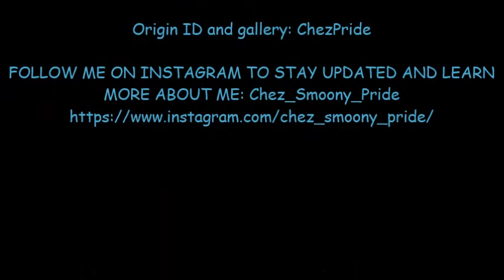Lesbian Lover 100 Baby Challenge- Episode 41 (Jade's First Birth)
Lesbian Lover 100 Baby Challenge Rules!!!
Written by Chez Pride (and base rules from the normal 100 baby challenge)

1. You must start out with only 1 young adult female (any traits)
2. You must have 100 babies. You cannot get impregnated by the same person twice.
3. The child does not count towards the 100 unless they make it to a young adult. Once a YA they may be moved out
4. Once you have a LL you may have them try 3 times for a child. Through adoption or/and getting pregnant with different men. Adopted children ONLY count from your LL.
5. You must have at least one bed per child/teen.
6. You cannot have your LL move in with you until you have a teen in the house.
7. Once your LL moves in with you they must be at work or away from the house when you are woo-hooing to get pregnant. Or you must go to another location besides your lot.
8. Fathers cannot move in with you.
9. Your mother cannot have a job. You can make money other ways. Though, your LL may have a job. But you are not allowed to help her with it in anyway besides getting her there in a good mood. Teens may also have part time jobs.
10. Once your LL reaches the time they are an elder you may either break up with them and move them out, be with them until they die, or kill them off.
11. Once your mother becomes an elder you may keep her in the house hold or not. But she must choose a daughter from the current household to take her place.
12. Aging must be on a normal life span.
13. Babies can not be aged up early. Must wait until it says it is their birthday. Not ALMOST their birthday!
14. Children and teens can be aged up when they get an A in school or it is their birthday.
15. You may not save a sim from death or bring one back from the dead. But you can keep the tomb stone and interact with their ghost.
16. You may not pick your children's traits. They must be randomized!
17. You must start out with 30,000 (or 20,000 if you want. But you may have 30,000) and may either buy or build a house. Once you get more money you may expand upon your house.
18. Except using the money cheat to get the extra 10,000 to start with, you may not use any cheats that will effect you in the challenge: Money cheats, faster pregnancy, bigger house, sex of the child, how many children, lower prices on things, ect. Though, you may save up for the fertile reward at full cost.